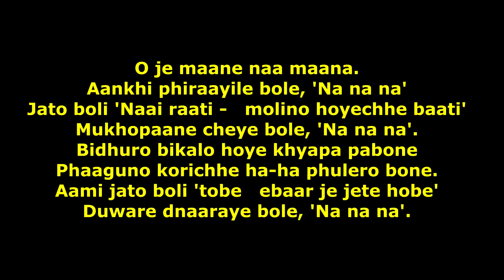O je mane na mana cover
O je maane naa maana.
Aankhi phiraayile bole, 'Na na na'
Jato boli 'Naai raati -   molino hoyechhe baati'
Mukhopaane cheye bole, 'Na na na'.
Bidhuro bikalo hoye khyapa pabone
Phaaguno korichhe ha-ha phulero bone.
Aami jato boli 'tobe   ebaar je jete hobe'
Duware dnaaraye bole, 'Na na na'.